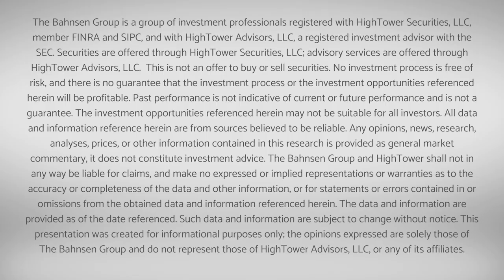The DC Today - Tuesday, January 17, 2023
The market opened down close to -200 points and fell further in the next two hours before leveling around that low throughout the day.  The reason for the Dow’s much worse result than the other two is that really the Dow’s drop was led by just two financial names.